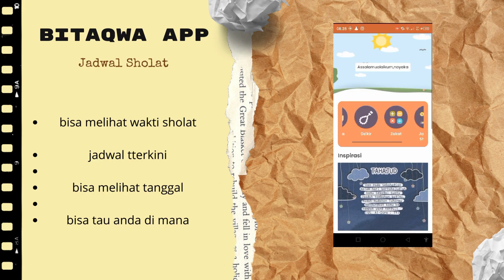bitaqwa App | jadwal sholat